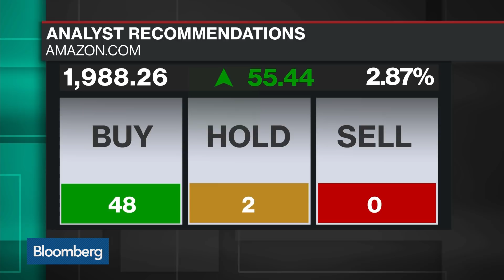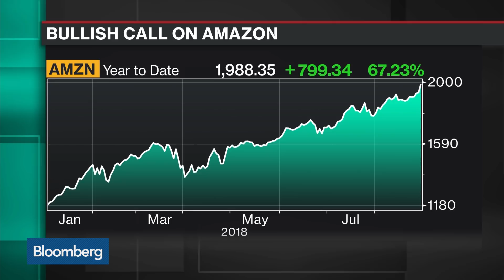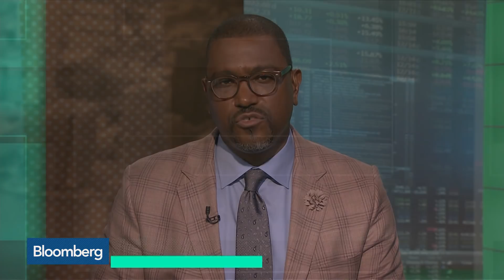Amazon and Alphabet Have a New Fan on Wall Street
Aug.29 -- Morgan Stanley lifted its price targets on Amazon and FAANG peer Alphabet Inc. by 35 percent and 14 percent respectively on Wednesday, to the highest levels among analysts surveyed by Bloomberg. Bloomberg's Romaine Bostick has more on "Bloomberg Technology."